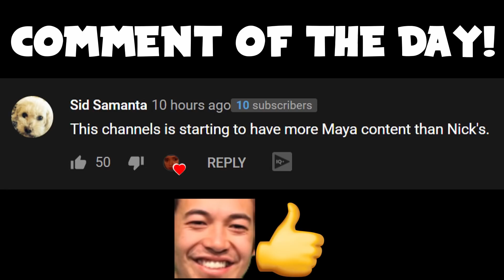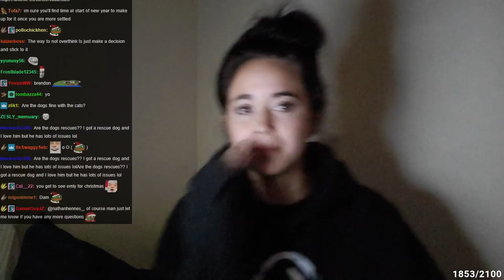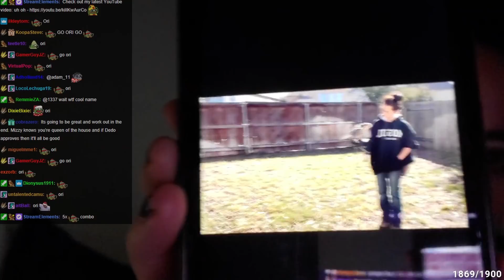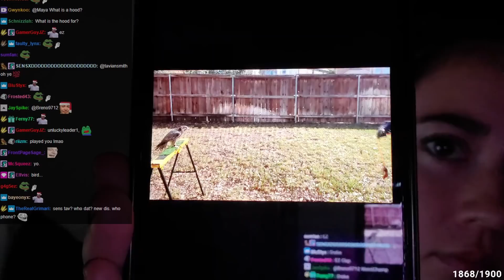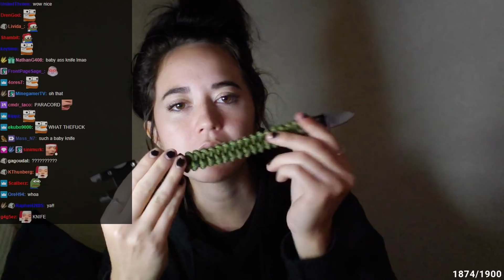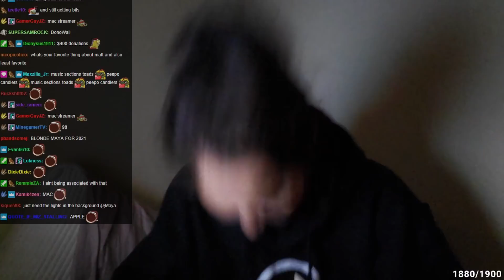Maya talking to Twitch chat for 13 minutes and 45 seconds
wow (peepoPog)

Maya sits down and talks to her stream about what is stressing her out and about her dogs. Just wanted to say thanks for all the support with the VOD supercuts and the lack of compilation videos, I'm happy that you guys enjoy both of them. Hopefully soon the DMCA situation will get better and I'll be able to make more compilations!